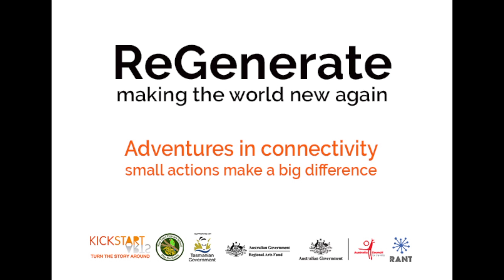Kindness & Truth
A film made as a workshop exercise by Elyas, a student from New Town Primary School in Tasmania, Australia as part of the ReGenerate project, produced by Kickstart Arts and New Town Primary School in 2020. ReGenerate was a mental health promotion project that offered young people a chance to respond creatively to contemporary challenges of every day life that are complex & interconnected, like interconnectedness, our relationship to nature, bushfires, pandemics, climate breakdown and rising anxiety.